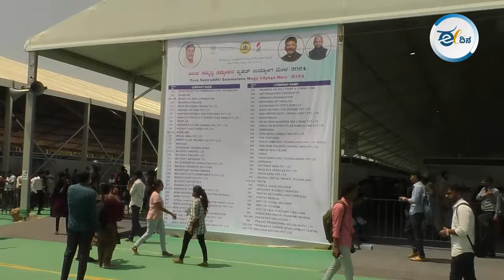ಉದ್ಯೋಗ ಮೇಳ I ಸರ್ಕಾರಕ್ಕೆ ಕೃತಜ್ಞತೆ ಸಲ್ಲಿಸಿದ ಯುವಜನ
ಬೆಂಗಳೂರಿನ ಅರಮನೆ ಮೈದಾನದಲ್ಲಿ ಕೌಶಾಲಾಭಿವೃದ್ಧಿ, ಉದ್ಯಮಶೀಲತೆ ಮತ್ತು ಜೀವನೋಪಾಯ ಇಲಾಖೆ, ಕರ್ನಾಟಕ ಕೌಶಲ ಅಭಿವೃದ್ಧಿ ನಿಗಮ (ಕೆಎಸ್ಡಿಸಿ) ವತಿಯಿಂದ ನಡೆದ 'ಯುವ ಸಮೃದ್ಧಿ ಸಮ್ಮೇಳನ ಮತ್ತು ಬೃಹತ್ ಉದ್ಯೋಗ ಮೇಳ'ಕ್ಕೆ ಸಾಗರೋಪಾದಿಯಲ್ಲಿ ಉದ್ಯೋಗಕಾಂಕ್ಷಿಗಳು ಹರಿದುಬಂದಿದ್ದರು.